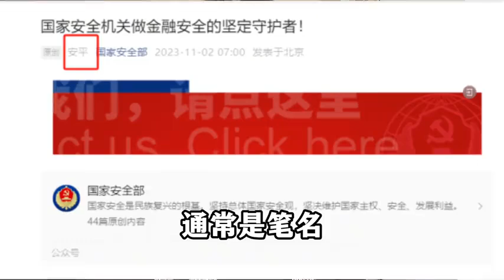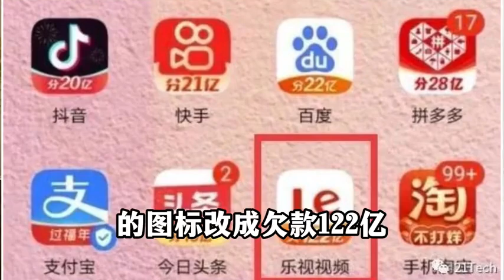美国不装了？掘金计划2024